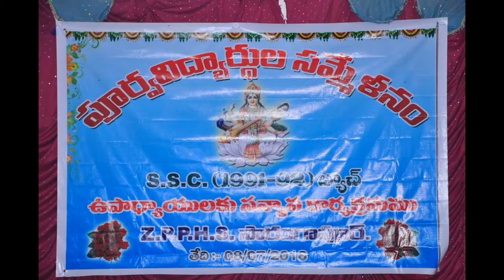Syed nayeem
Nademuddin